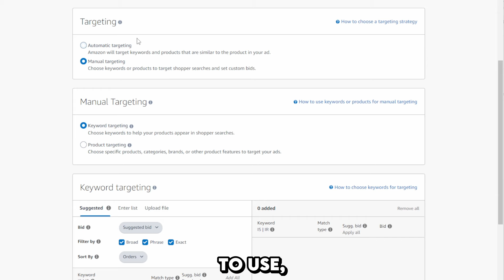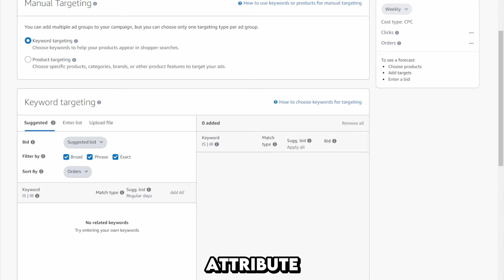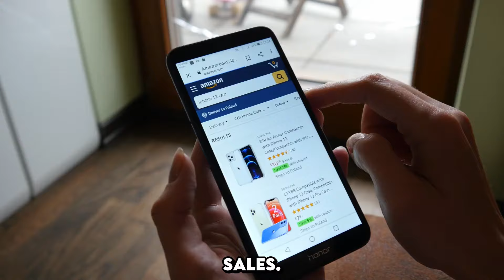4 Amazon Ads Myths That Could Be Holding Back Your Sales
4 Amazon Ads Myths That Could Be Holding Back Your Sales.

Do you believe advertising on Amazon isn't worth it because you don't own the brand or because you're not seeing instant results? Take a look at these common myths to discover how running Amazon Ads campaigns can help you boost your Amazon business. These Amazon advertising myths may be holding you back from massive growth opportunities. For more information about how to restart your campaigns on the right foot, get this guide

Did you know WW sellers observed a 22% increase in attributed Order Product Sales (OPS) 6 months after working with an Amazon Ads Partner  (Source: Amazon internal data, WW 2022)

🔥 GET FREE ACCESS TO OUR AMAZON LISTING CHECKLIST so you can fully optimize your listings to convert higher, outrank your competition, reduce your product return rate and negative reviews, lower your Amazon PPC ACoS & more

Let’s talk about increasing your Amazon fba product rankings, reviews and revenue, and how to sell on Amazon:

Our Amazon Agency Services:
✅ Video Content Creation - Influencer-Style Videos, Product Demo Videos, Unboxing Videos & Review Videos
✅ Photo Content Creation - Product Photoshoots, Review Photos, EBC/A+ Designs & Infographics
✅ Amazon Listing Optimization, SEO, Copywriting, Keyword Research and Competition Analysis
✅ Google Ads, Amazon PPC, Email Marketing & Direct Mail Funnels

Ian Smith with Evolve Media Agency